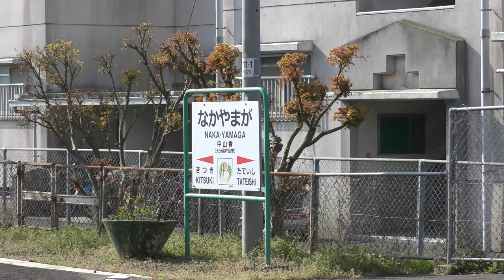中山香駅／日豊本線885系ソニック高速通過(Nakayamaga Station in Nippo Main Line)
JR九州日豊本線中山香駅で815系普通列車が特急ソニック885系の通過待ち。4月上旬で線路沿いの桜が満開。

Everyday Update!